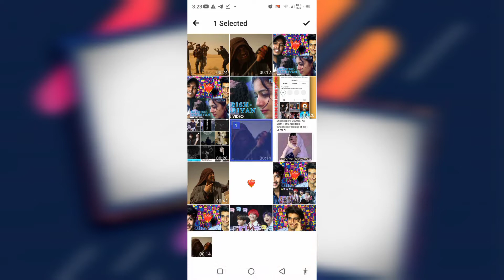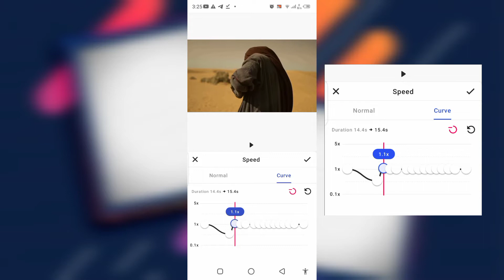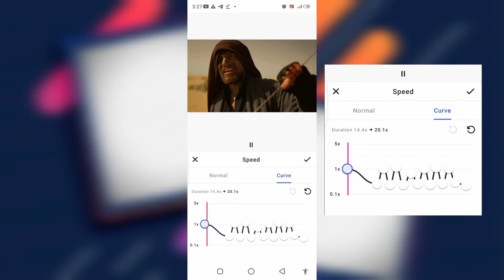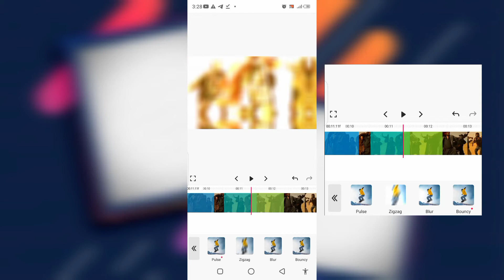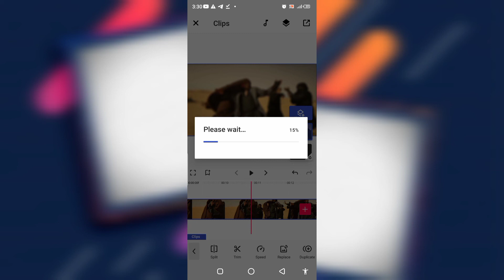How To Make Velocity Edit On Funimate + Smooth Shake | Basic Tutorial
⚠️ Watch the Video at Good Quality !!

Hello Guys,
(🔔) Bell Icon Compulsory ( ͡❛ ͜ʖ ͡❛)  !!

• Benefits of joining telegram
1) All our Editing Materials / Stuffs
2) Small Tips & Tricks about editing
3) All Pro APKs
4) Chat with me
5)  Video Updates & much more

Password 4*** Is Given In The Video :)